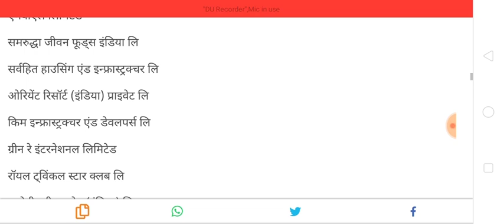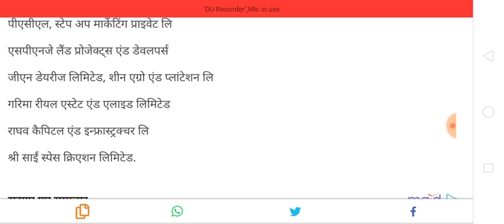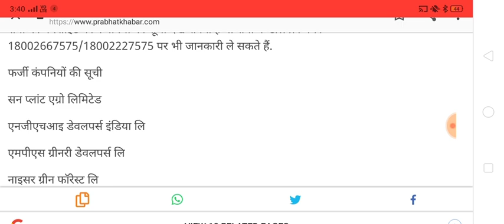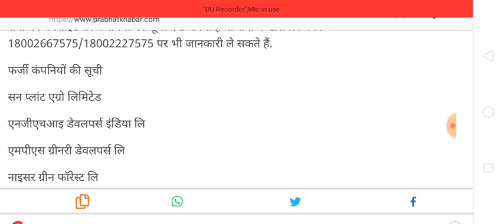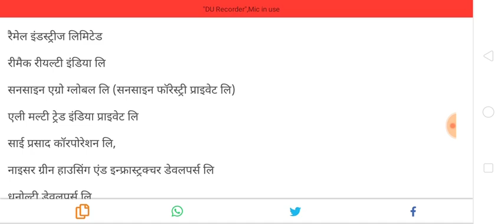Chitfund news : Sahara India, Adarsh Society, pacl news today,sai prasad,kbcl, future maker bikebot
You can see the list of companies on SEBI website or you can also get information on SEBI's toll free number 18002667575/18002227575.

List of fake companies

Sun Plant Agro Limited

NGHI Developers India Ltd

MPS Greenery Developers Ltd

Nicer green forest ltd

Maitreya Service Pvt Ltd

Ocean's connoisseurs of art ltd

Shraddha Reality India Ltd

Ken Infratech Ltd

Alchemist Infra Reality Ltd

Sumangal Industries Ltd.

HBN Dairies & Allied Ltd

Sai Prasad Food Ltd

Sai Prasad Properties Ltd

Maitreya Plotters & Structures Pvt Ltd

MVL Limited

Samaruddha Jeevan Foods India Ltd.

Sarvhit Housing and Infrastructure Ltd

Orient Resort (India) Pvt Ltd

Kim Infrastructure & Developers Ltd

Green Ray International Limited

Royal Twinkle Star Club Ltd

Ecogreen Realstate (India) Ltd

Pearce Allied Corporation Ltd

Green Bud Agro Forms Ltd

KBCL India Ltd

Edel Landmark Ltd (Ira Landmakers Ltd)

JSR Dairies Ltd

Nikhara Bharatha Construction Company Ltd

Haldhar Reality & Enterprises Ltd.

Rose Valley Real Estate & Construction Ltd

Beetel Livestocks and Forms Ltd

Rammel Industries Limited

Remac Realty India Ltd

Sunshine Agro Global Ltd (Sunshine Forestry Pvt Ltd)

Eli Multi Trade India Pvt Ltd

Sai Prasad Corporation Ltd.

Niceer Green Housing & Infrastructure Developers Ltd

Dhanaulti Developers Ltd

JSV Developers India Ltd

HNC Infrastructures and Shares India

Shubham Kroti Foods Pvt Ltd

World Real Estate & Infrastructure India

IHI Developers India Limited

PACL, Step Up Marketing Pvt Ltd

SPNJ Land Projects & Developers

GN Dairies Ltd, Sheen Agro & Plantation Ltd

Dignity Real Estate & Allied Ltd

Raghav Capital & Infrastructure Ltd

Shree Sai Space Creation Ltd.